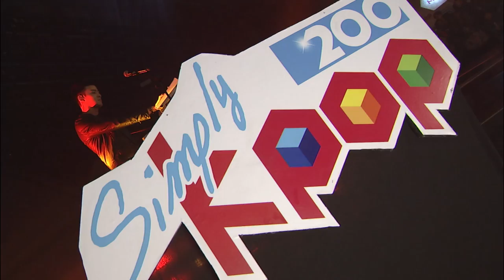Simply K-Pop _ RP(로열파이럿츠) _ Run Away _ Ep.200 _ 020516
RP – Run Away
Carrying a fresh new sound with a mix of rock and EDM, "Run Away" holds a positive message of overcoming obstacles.